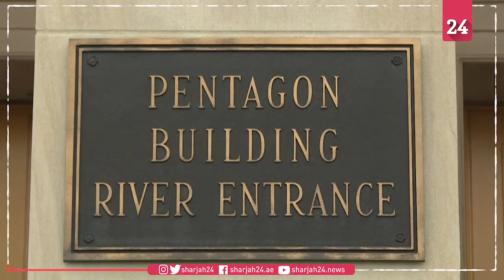إسدال العلم الأميركي على مقر البنتاغون في الذكرى ال19 لهجمات 11 أيلول/سبتمبر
أسدل العلم الأميركي على مبنى البنتاغون في الذكرى ال19 لهجمات 11 أيلول/سبتمبر في مدينة أرلينغتون في ولاية فيرجينيا.